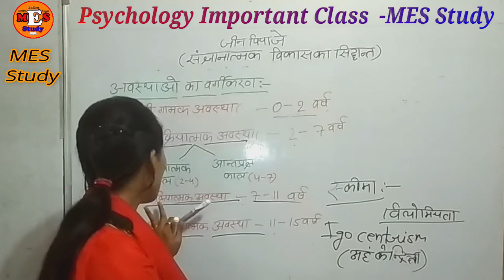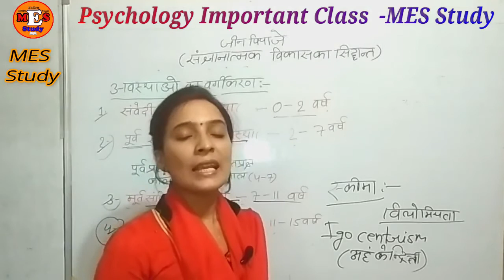जीन पियाजे का संज्ञानात्मक विकास cognitive theory of devlopment,jeen piyagate theory,ctet up s tet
Video Title -
About this Video -
Recommended Play List Link -
2-
3-
Recommended Video link -
1-
2-
3-
PDF Link -
Official Website related to Video :-

Other Imp. Play List -

TET-
Super TET-
NTPC-

विगत वर्षो के पेपर
          💠 💯% मिलेगी सफलता 🎯 👆👆👆
1.Paper Details-
💠 PDF Link --
2.Paper Details-
💠 PDF Link -

🔍 Keyboard Related to This video or channel :-

💠About Channel: This Channel Is Created For Sharing Notification Related All Educational  Update, Job Notification And Also Share Study Material and online class.

My Gadget:-      ⬇️⬇️⬇️⬇️⬇️

My Mic:-
My Mobile:-
My Laptop:-

⚠️Warning: If You Do Not Check All The Notification From Your Level, Then If There Are Any Problems In The Future. So You Will Be Responsible For Yourself. There Will Be No Responsibility Of The "MES Study".

                                                         Thanks.